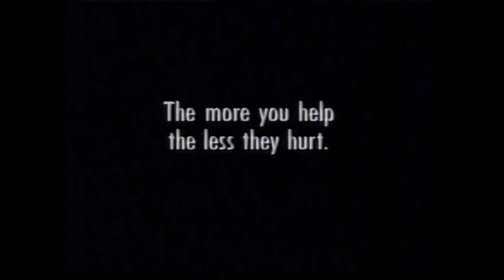Clyde Drexler Talks Parenting & Child Abuse (1996)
Clyde Drexler was a 10-time all-star who won an NBA championship as a member of the Houston Rockets in 1995. Since this is a commercial about parenting, it seems notable to mention that he has four children, Erica, Austin, Elise, and Adam.